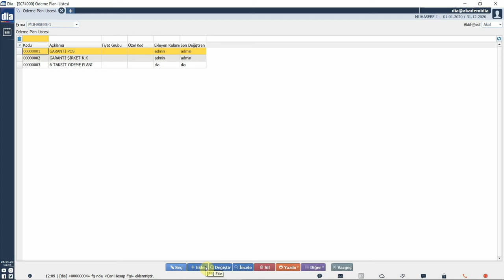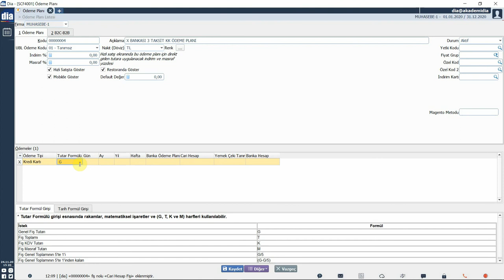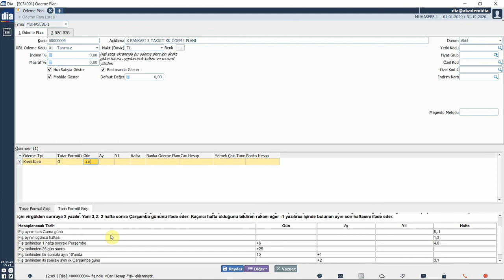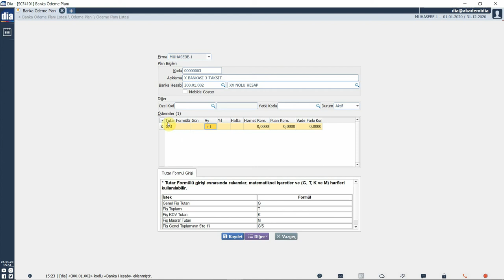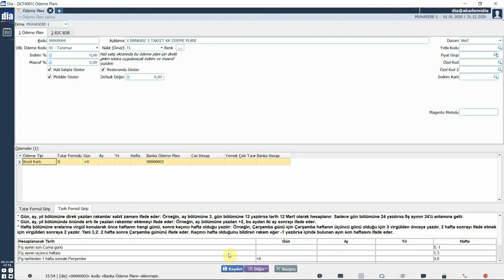DİA Akademi - Kredi Kartı Ödeme Planı Nasıl Tanımlanır?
Videoda, DİA'da kredi kartı ödeme planının nasıl tanımlandığı anlatılmaktadır.